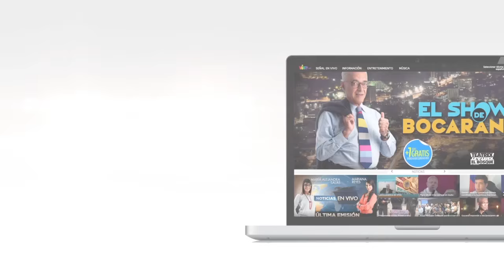El inigualable Henry Ramos Allup en El Show de Bocaranda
Para muchos, un dinosaurio de la cuarta, para otros el héroe que tuvo el valor de decirle a Diosdado Cabello: "No me toques la campana". El inigualable Henry Ramos Allup estuvo en El Show de Bocaranda, producción exclusiva de VIVOPlay